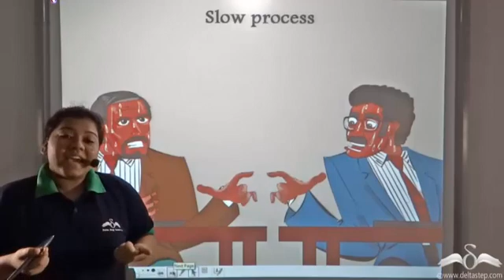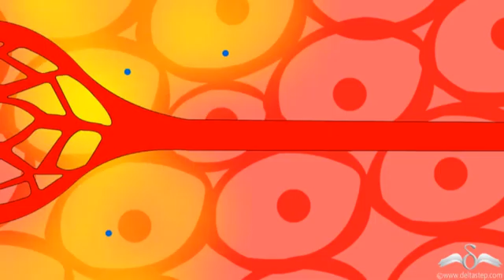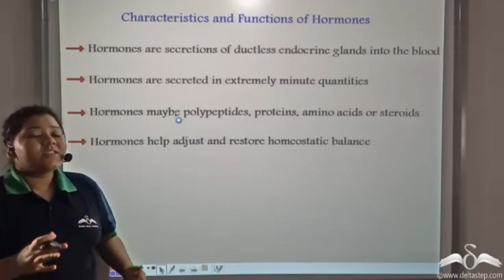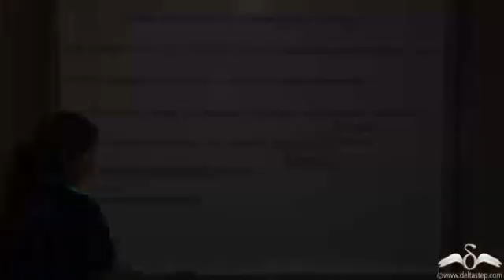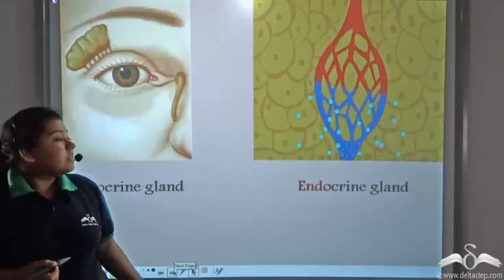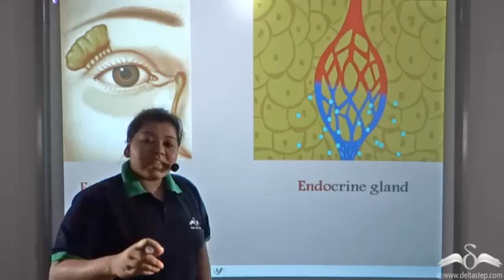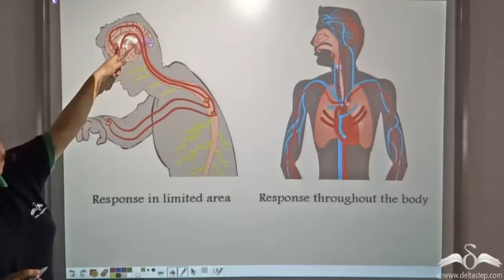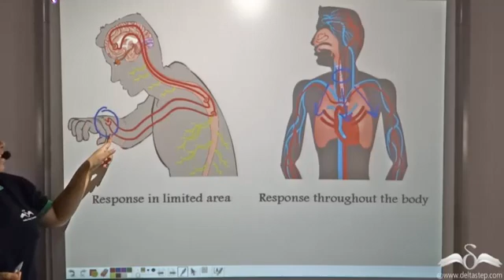Introduction to Endocrine System